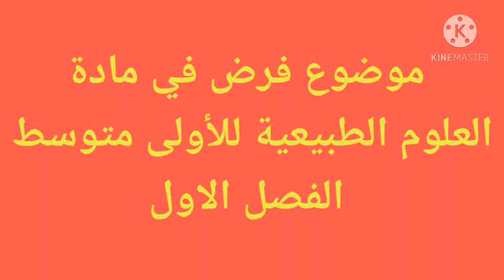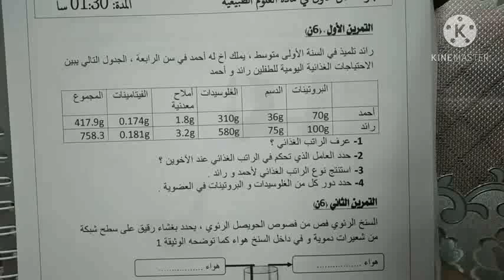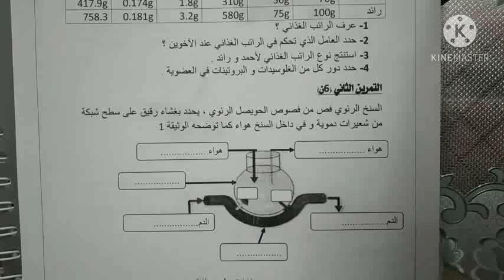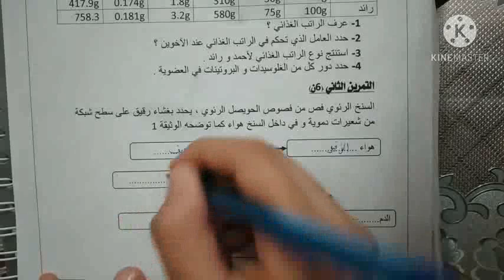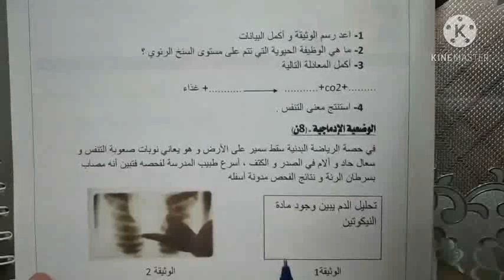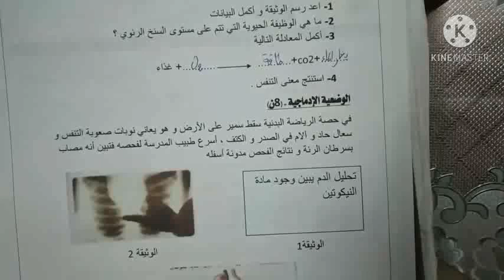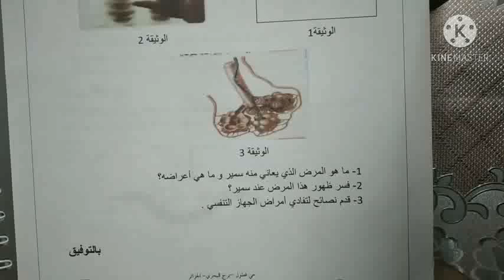موضوع فرض في مادة العلوم الطبيعية للسنة الاولى متوسط//الفصل الاول